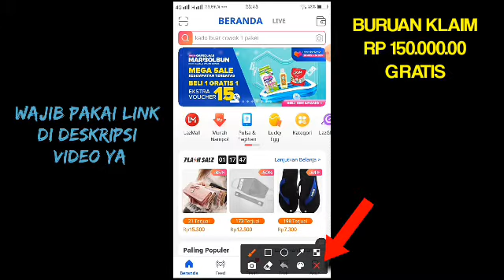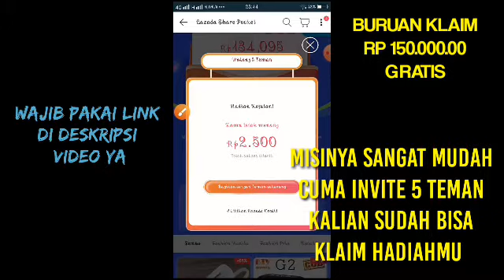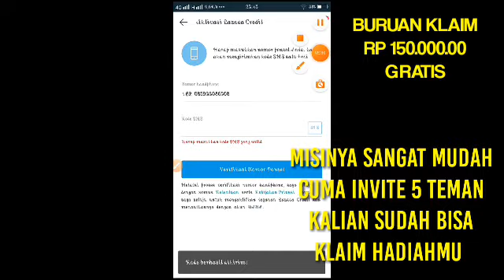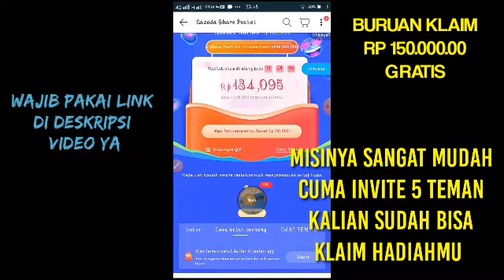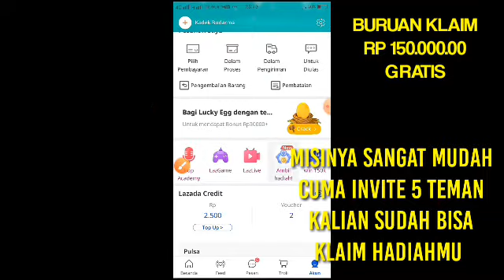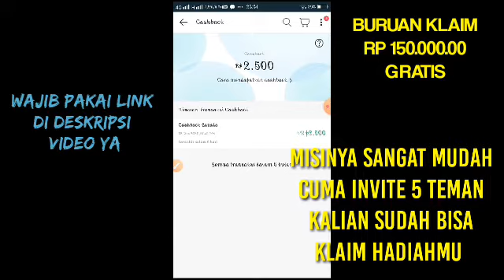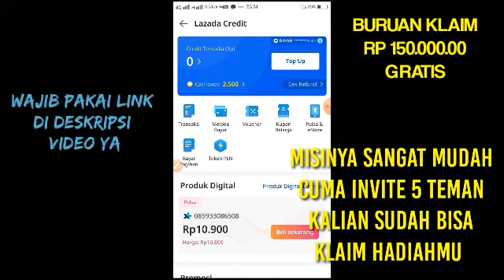Cara menghasilkan Uang tergbaru Rp 150.000 setiap hari dari event lazada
cara menghasilkan  uang Rp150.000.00 dari event lazada,,, cukup undang teman sebanyak2nya,,, kalian sudah bisa klaim Rp 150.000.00 setiap hari nya